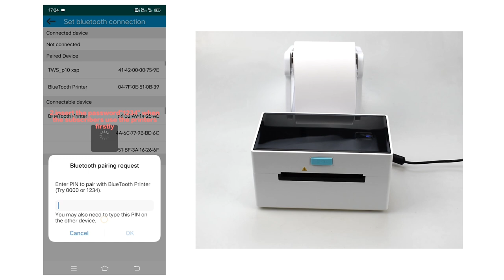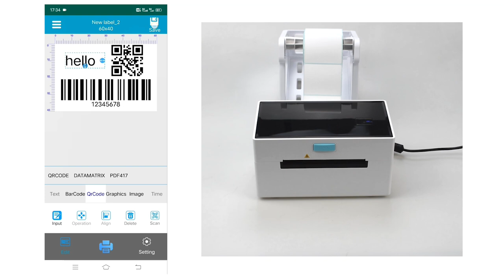How to Dotmax Printer print waybill via Android APP I Dream Tech